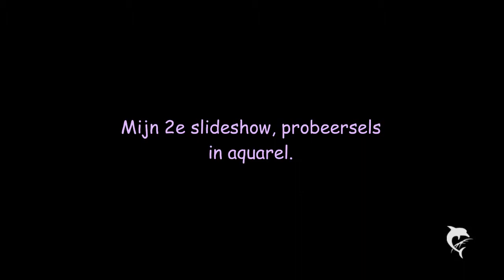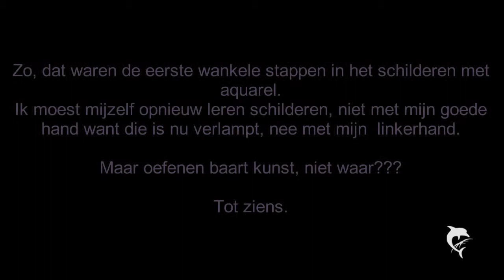Mijn wankele stappen met aquarel, deel 1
Via invalide tot kunstenaar...

Ik heb 62 jaar geleefd als een onnadenkend mens, werken en nog eens werken. Tot ik werd terug gefloten en een zware C.V.A. ( Herseninfarct) kreeg. Toen kwam de bezinning, tijd om uit te vinden wie ik nu eigenlijk was en wat ik wilde met de rest van mijn leven.
En ontdekte toevallig dat ik kon tekenen en ging naar de kunstacademie, leerde daar tekenen en schilderen.5 jaar geleden kreeg in weer een infarct, nu door ouderdomscholesterol, en weer moest ik knokken, nog harder dan de 1e keer. En kon niet meer schilderen, mijn rechterhand was verlamt, voelde het kontact via het penseel niet meer. Toevallig leerde ik aquarelleren en dat is nu mijn ding geworden, nu heb ik mijn eigen stijl gevonden. Hanniezz.